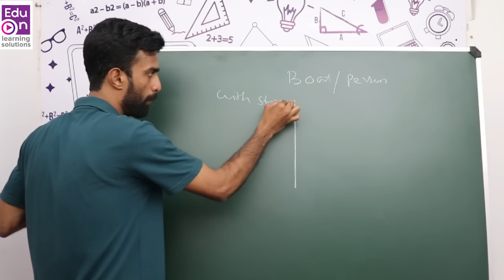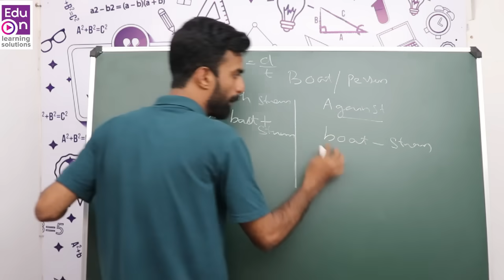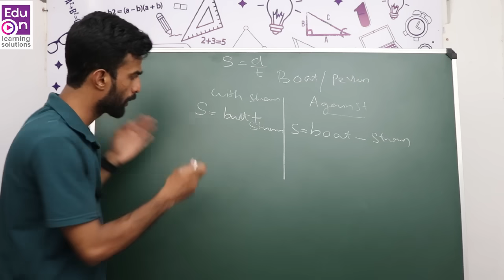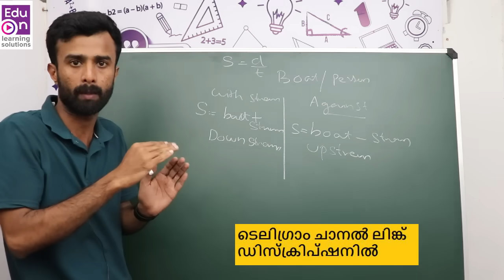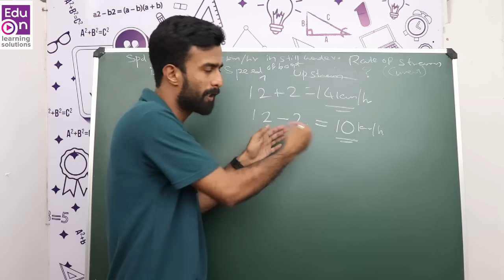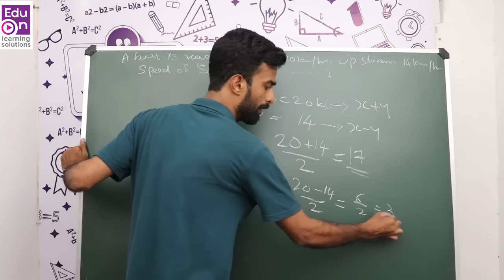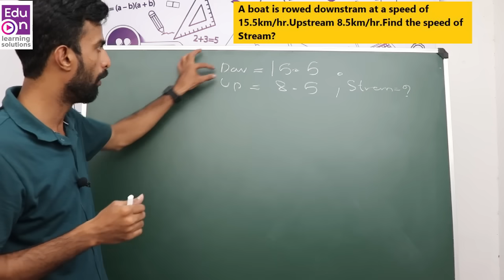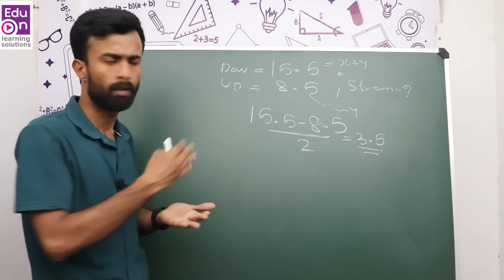ആഹാ കണക്കിനി എന്തെളുപ്പം😍😍|Boat and Streams For PSC University Assistant|VEO|RRB NTPC|JE|LDC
Boat and Stream Shortcut method
Learn smart.Be Happy.